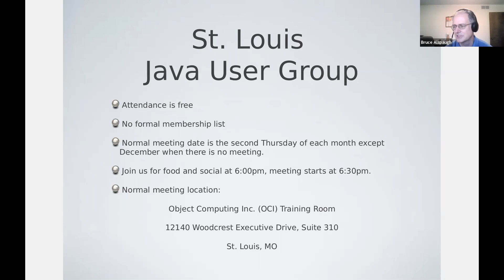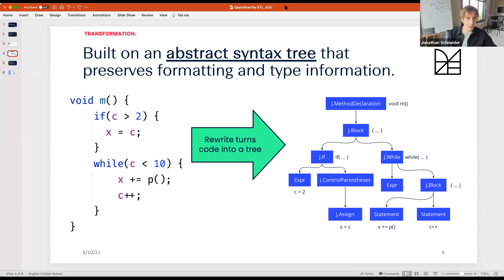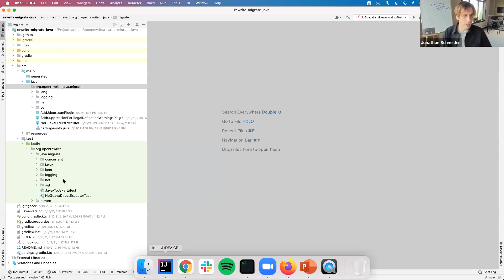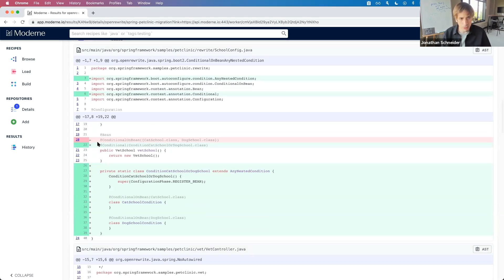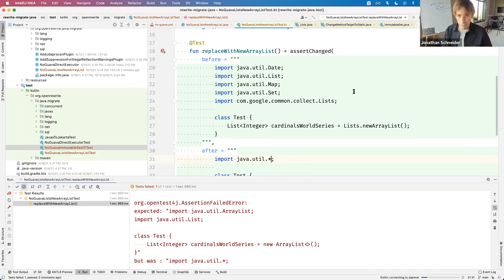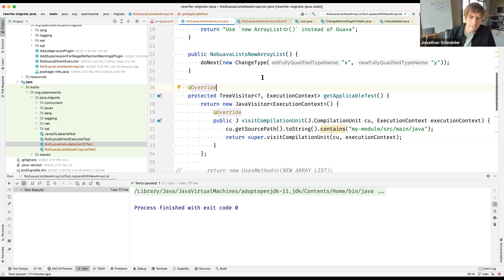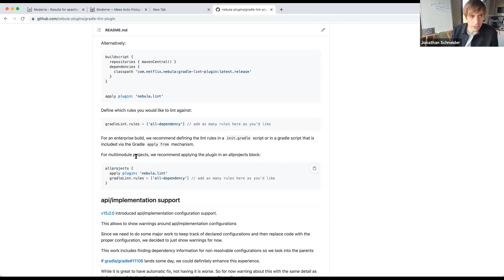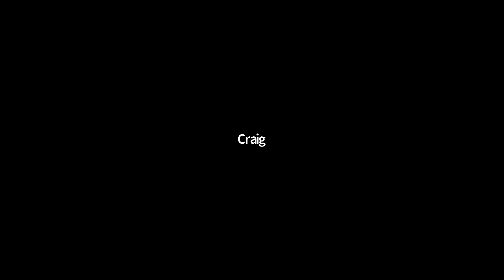St. Louis Java Users Group June 2021: Automated Mass Refactoring for Java-Based Applications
About the Presentation: This talk will focus on how engineering teams can leverage automated refactoring tools that originated at Netflix to greatly reduce the time and effort required when migrating to new versions of frameworks like Spring and JUnit and between language versions.

Does this Scenario sound familiar?

Your organization has many applications that are critical for the day-to-day operation of your business. Over time, you find that your applications have a large number of dependencies on third-party technologies and libraries that have different release cadences. Invariably, your organization encounters pressures to upgrade those dependencies for any number of the following reasons: critical bug fixes, security updates, expiring support, "modernization", or technical enablement. Refactoring a single application to update its third-party dependencies can be tricky and often requires manual intervention when there are breaking changes. At the organization level, performing the same refactoring operation across all of your applications can result in weeks or months of effort.

This talk introduces OpenRewrite, an open source ecosystem that specializes in mass, automated refactoring with a focus on Java source code, Maven build files, XML, YAML, and property files. We will discuss how the framework enables the creation of composable, prepackaged recipes that can be used to automate common framework migration and how these recipes can be integrated into both Maven and Gradle builds. This talk will include some live demonstrations of Rewrite's tools to perform automated migrations on real-world, Spring applications and libraries.

About the Presenter: Jon Schneider is co-founder and CEO of Moderne, a venture-backed enterprise software company delivering automated source code transformation. Moderne works to liberate engineers from tedious software maintenance tasks so they can do what they love: create! Previously, Jon was a member of the Spring Team where he founded Micrometer and at Netflix where he worked on Engineering Tools. Jon is the author of the O'Reilly book "SRE with Java Microservices", released in 2020.